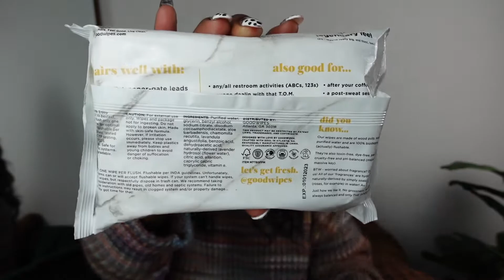HOLY GRAIL PRODUCTS | PRODUCTS THAT I WILL ALWAYS BUY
hey babes. todays video is all about my holy grail products - products that i have been purchasing time and time again. let me know some of your holy grail products in the comments. id love to know! xo

.tgin honey miracle mask
.tgin butter cream daily moisturizer
.tgin sulfate free shampoo
.the lip bar liquid lipstick [savage]
.the lip bar liquid lipstick [bawse lady]
.morphe eyebrow pencil [java]
.la girl pro concealer [toffee]
.japonesque brushes 916 and 718 *can be found at tj maxx*
.milk hydro grip primer
.nars natural radiant longwear foundation [namibia]
.ponds dry skin cream
.black girl sunscreen
.mario badescu facial spray
.the ordinary vitamin c serum
.equate moisture care cocoa devine body oil
.good wipes spa fresh wipes
.duplin carolina red sweet muscadine wine

hi thematic!